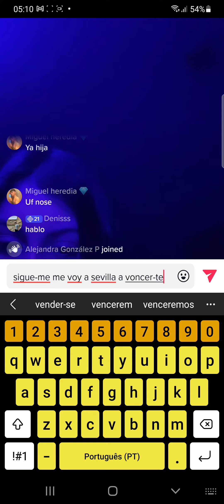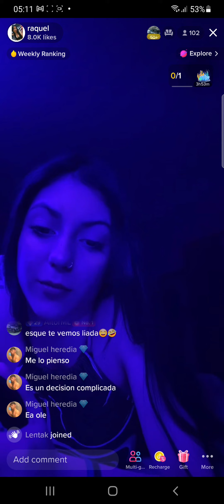i ordered polyvreast